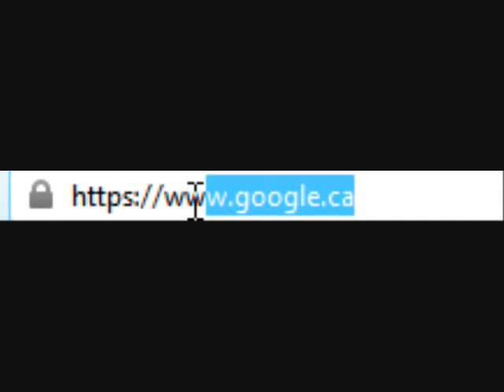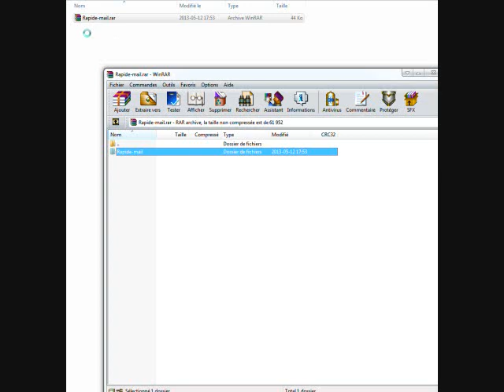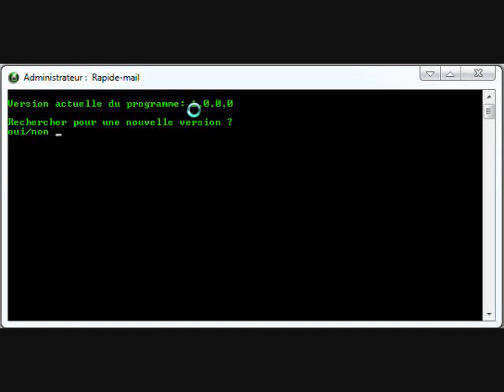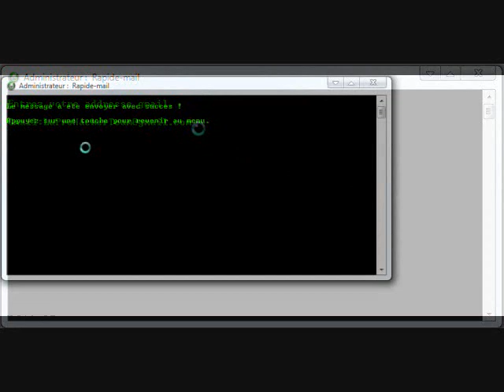Rapide-mail par la ProHacker - Team Batch File (Fichier de commande MS-DOS)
Le programme vous intéresse ? Téléchargez-le et faites nous part de vos opinions !
1. De l'encouragement supplémentaire pour nous, plus de programmes et autres pour vous.
2. Des vidéos 1080p, de haute qualité à venir.
3. Modification des programmes selon vos préférences.
4. Instructions détaillées (.pdf ou en vidéo), étape par étape.
5. Obtention d'aide assurée aux abonnés.